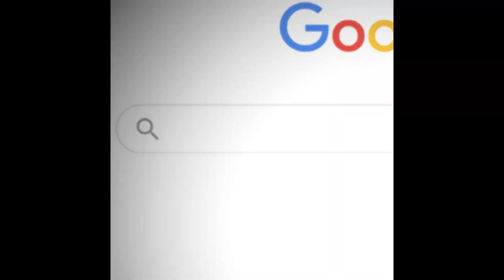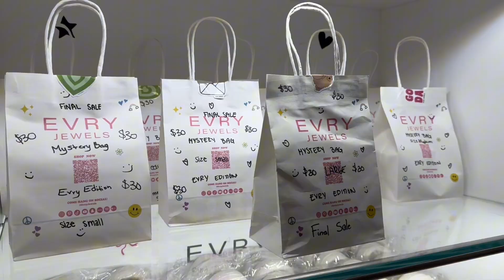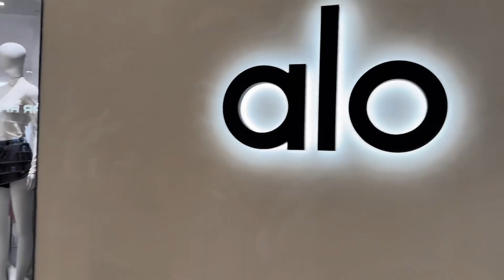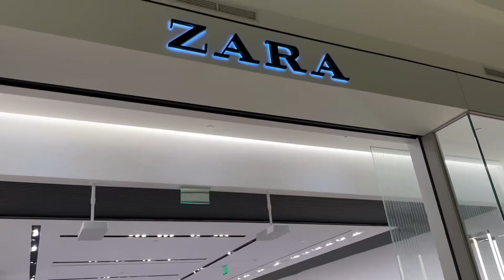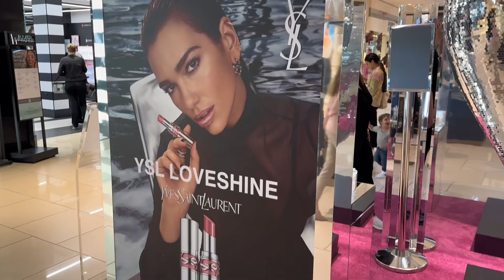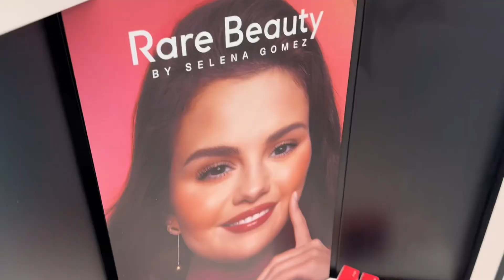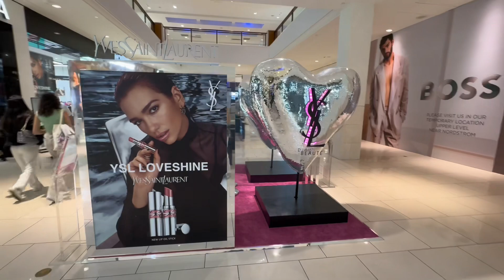Milana Goes to the Aventura Mall Miami